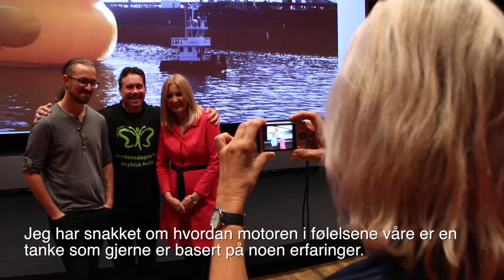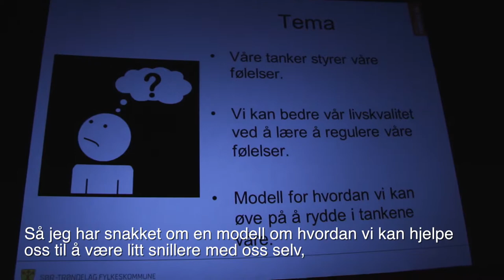Verdensdagen for psykisk helse 2016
Rundt 400 elever fra videregående skoler fikk i dag solid input angående psykisk helse i ungdomstida i forbindelse med Verdensdagen for psykisk helse Norge.

Her kan du se/laste ned presentasjonene til Geir Liang og Ingunn Aasen Børresen